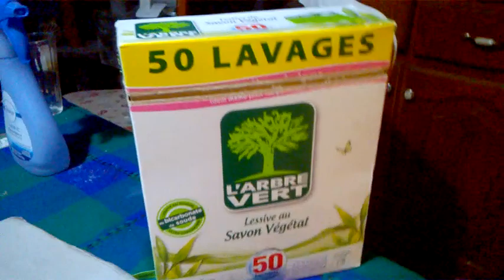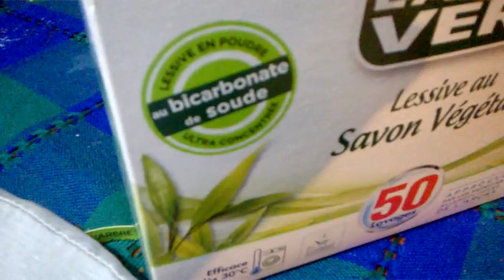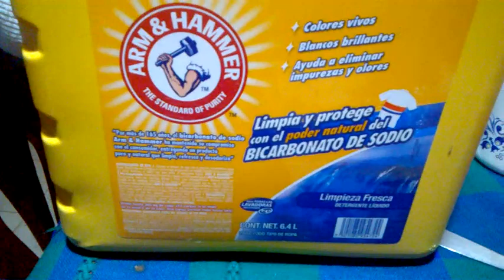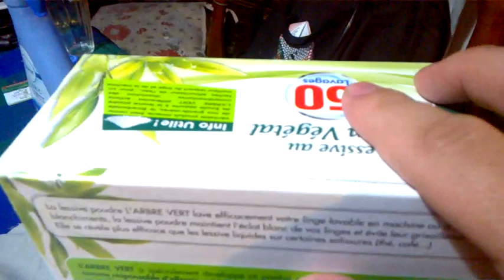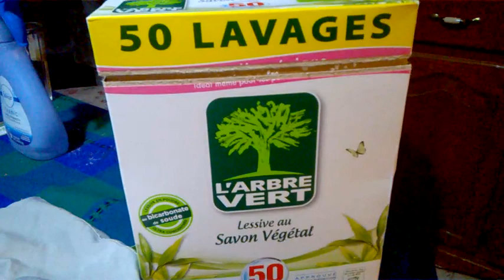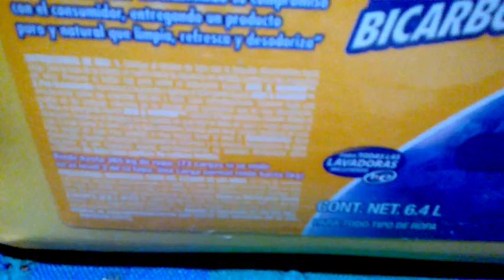Detergente Concentrado Biodegradable a base de Plantas, Coco y Bicarbonato de Sodio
NOTA: Solo el inicio del video esta al revés… (me dio flojera editarlo)
Como se pueden obtener buenos resultados de lavado con un detergente de origen vegetal sin químicos y como en ciertos casos pueden ser mejor que los "conocidos" de marca.
este es "l´Arbre Vert" (el Árbol Verde) de origen Frances de 2.5 kilos que rinde 50 lavados, hay también un Tide PureClean que es también orgánico en presentación liquida. el Tide orgánico lo venden en Walmart y Sams, mientras que este Frances es vendido en tiendas La Comer y en Fresko. en 229 pesos